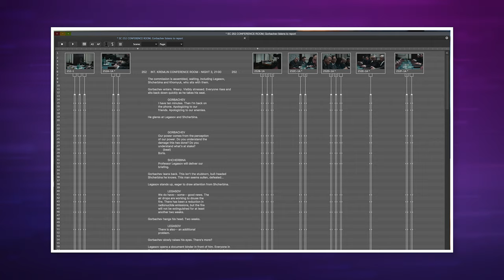HBO CHERNOBYL | Award Winning Editor | Simon Smith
Become a Hollywood-ready assistant editor in 90-days.

Simon Smith the award winning editor of HBO's Chernobyl lets us know how he became an editor, how knowing Final Cut Pro led to an award winning editing career, what’s it like to edit a high-profile mini-series for HBO which had a grueling, one hundred day shooting schedule, and how he handled that kind of workload and pressure. Perhaps most importantly, Simon tell us the bold steps he took to land the job.

Simon took home the “triple-crown” of editing awards this year, an American Cinema Editors Eddie, the Television Academy Emmy, and the British Film & Television Academy's BAFTA, for his editing on the highly acclaimed HBO mini-series Chernobyl.

Table of Contents
0:00 - Intro
1:16 - How did get your start?
2:24 - First jobs as an assistant.
4:45 - Being bold about what you want.
6:45 - How hard is it to get your 1st credit.
10:13 - Getting the job on "Chernobyl."
13:38 - 100 day shooting schedule.
16:31 - Collaborating with another editor (Jinx Godfrey)
17:30 - What were some of the biggest challenges editing "Chernobyl?"
18:48 - Managing the workload and pressure.
22:04 - Tell us about your editing process.
25:45 - Dealing with the visual effects.
29:15 - How were you on time per episode?
32:05 - How technical are you with the hardware/software?
36:35 - How do you manage the work/life balance?
39:54 - How does having done some directing inform your work as an editor?
43:49 - What's your advice for people who want to become editors?

Editing Gear Mentioned In This Video:
Razer Naga Pro Mouse
Avid Artist Mix

Gear Used to Make This Video:
Sony A6400 Camera
Sony 18-105mm Zoom Lens
Diety D3 Microphone
Zoom H4n Multi-Track Recorder
Godox VL150 Key Light
iFootage Tripod
iFootage Fluid Head
External 7" Camera Monitor
Sony A6400 Dummy Battery

Affiliate Link Notice: Some of the links above are affiliate links, which means that at no extra cost to you, we may make a small commission if you click them and make a qualifying purchase. We only link to products that we have used at some point or that have been recommended highly by our colleagues. Thanks for supporting Master The Workflow!